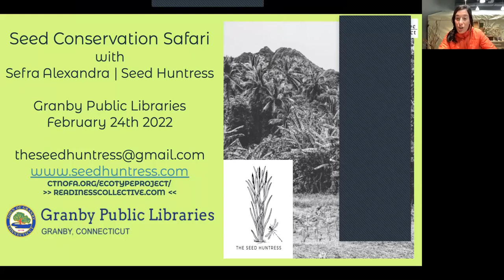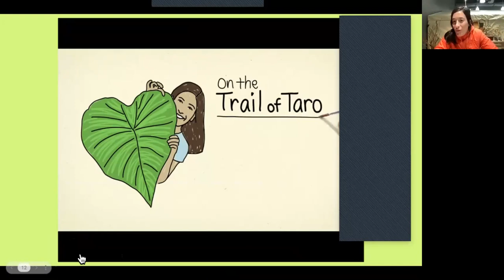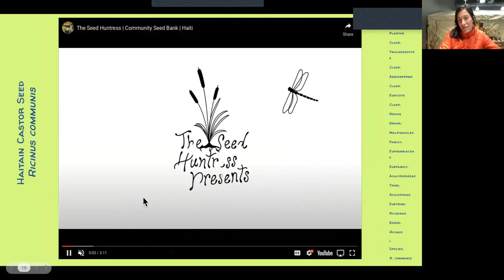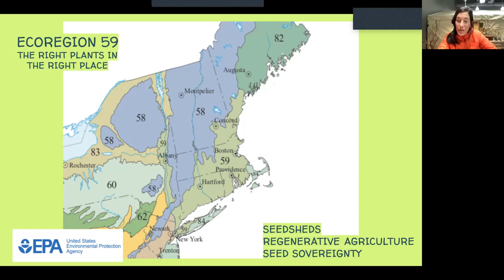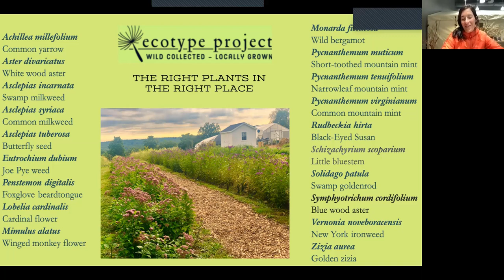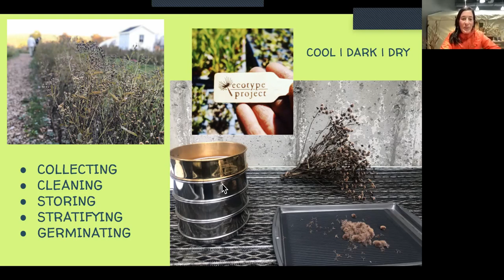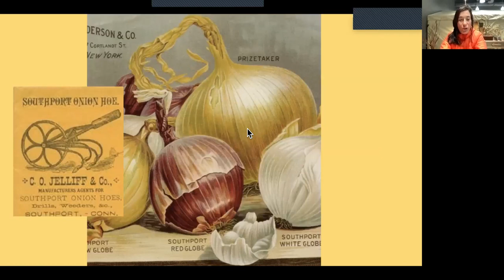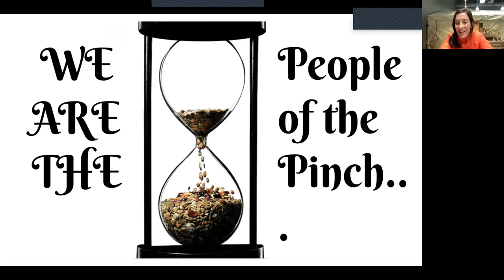Seed Conservation Safari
Welcome to a Seed Conservation Safari with Sefra Alexandra, The Seed Huntress.  Granby Public Library, Granby Agricultural Commission and Granby Land Trust sponsored this virtual presentation February 24, 2022

Find out how seeds are saved in global seed banks, in living seed banks (the soil), and in local seed libraries. Learn the importance of fortifying an ecoregional "seedshed" of native seeds to support pollinator health, about ecological restoration, and why that's important for local food security.

Sefra Alexandra, The Seed Huntress, is an ethnobotanist on an endurance race to preserve the biodiversity of wild and cultivated lands through seed conservation. For more information about the speaker, her mission, and ongoing projects go